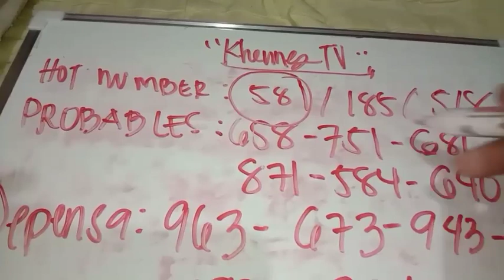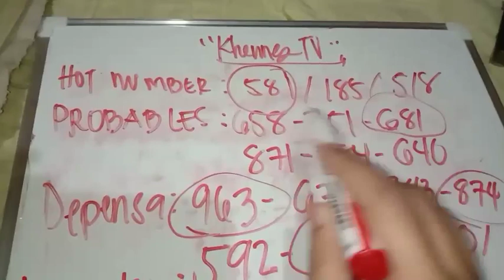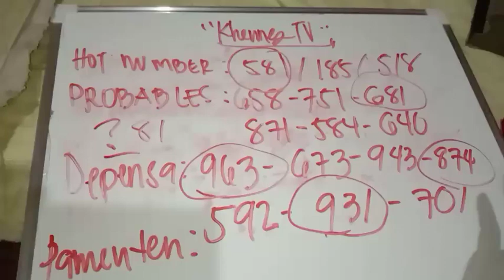JANUARY 05, SWERTRES HEARING MABILISAN LANG ITO LUMABAS | Khennes TV